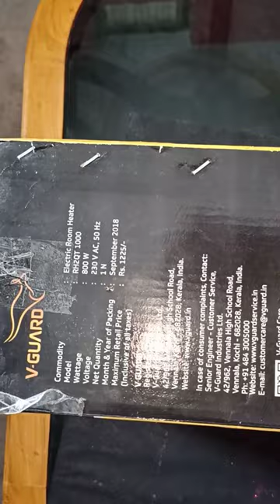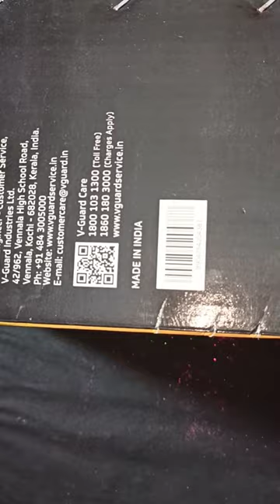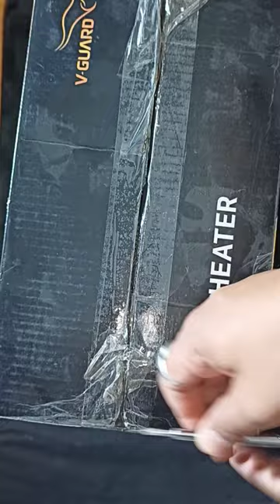Types of Immersion room Heaters explained in Hindi || 2022|| TECH WHISTLE